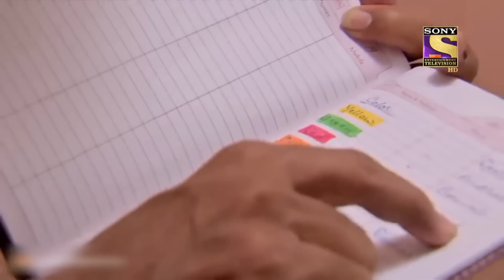Will Tarika Disclose Abhijeet's Secret To Everyone-1 | CID | Compromised Integrity | सीआइडी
A woman calls ACP, and asks him to meet her as soon as possible. She wants to tell the truth to everyone. According to her, he has killed her husband.  Everyone gathers there in the café. What is the reality behind all this? Who is this lady?

Will Tarika Disclose Abhijeet's Secret To Everyone? | CID | Compromised Integrity | सीआइडी